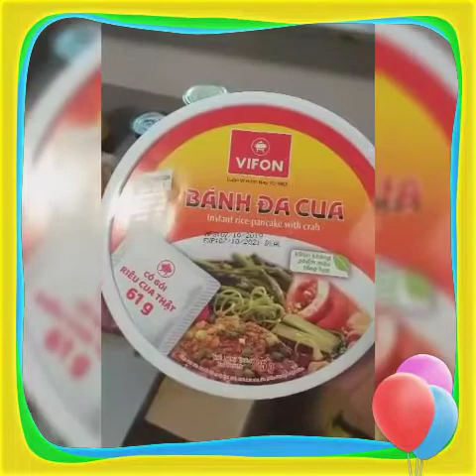Nagluto ako ng Benignit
Super sarap/ Yummy😍